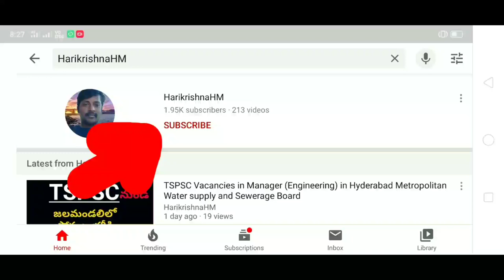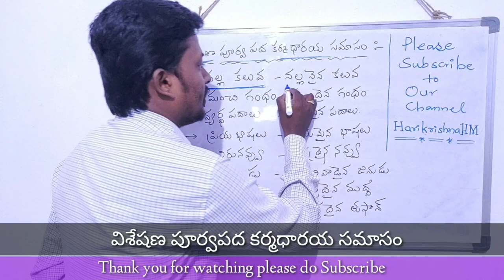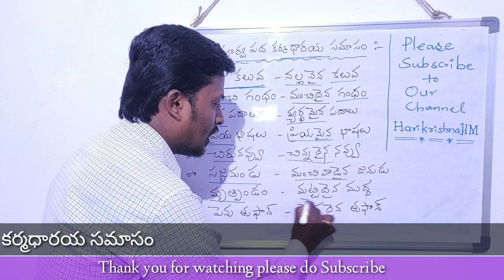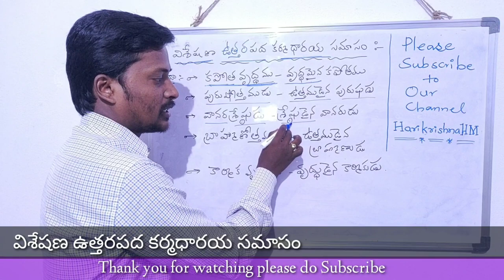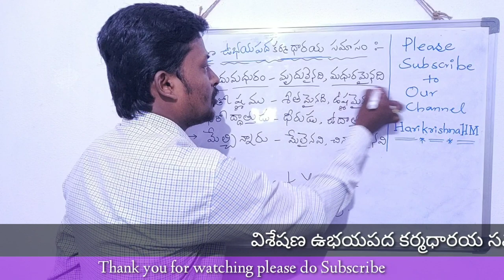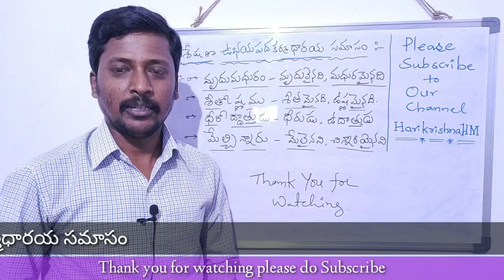Telugu Grammar విశేషణ పూర్వపద విశేషణ ఉత్తరపద విశేషణ ఉభయపద కర్మధారయ సమాసాలు